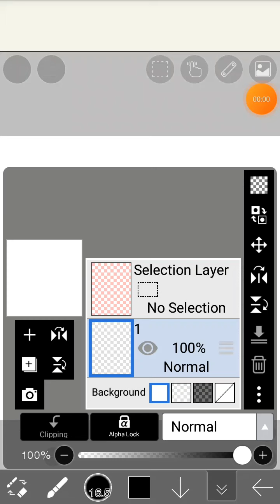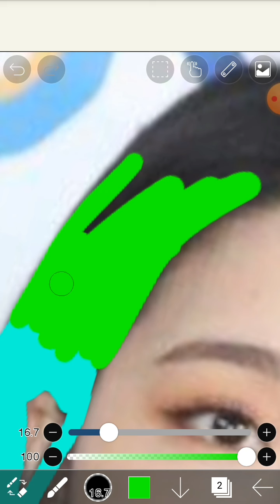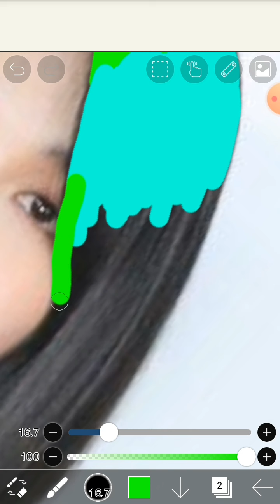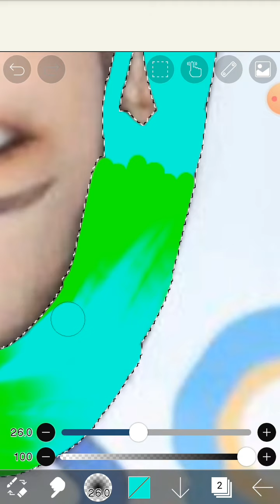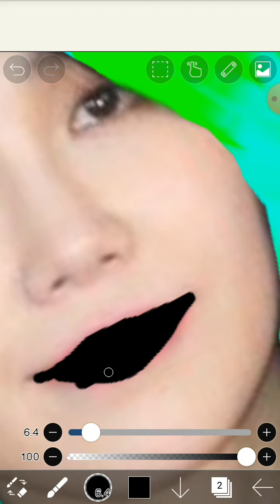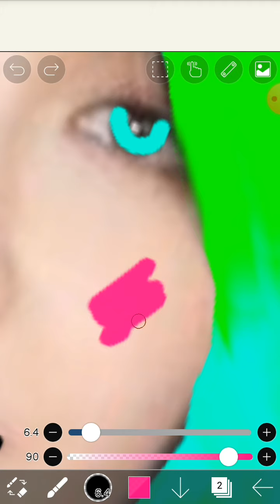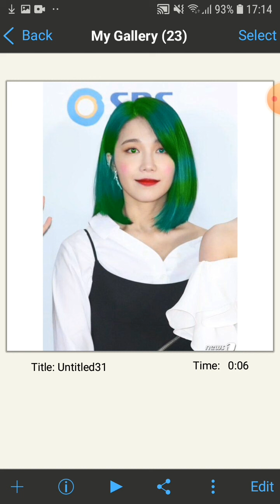How to use ibis paint x tutorial#Edited#Apink#Jung Eun Ji#Blue and green hair#Mix song#